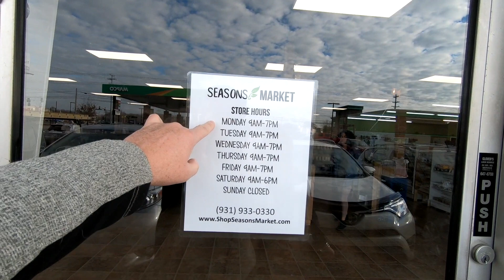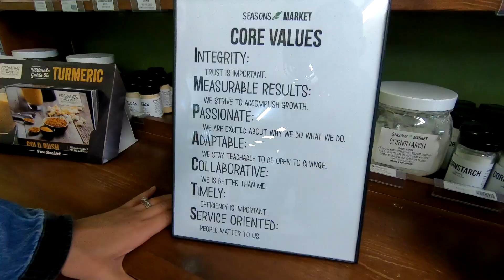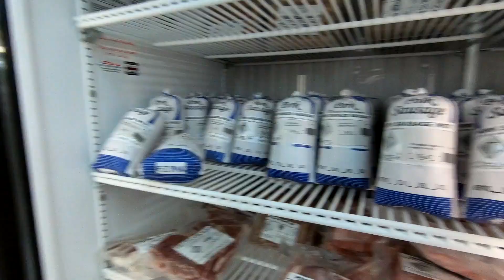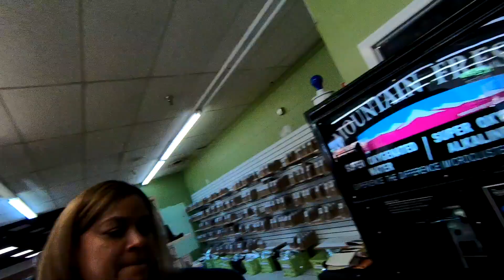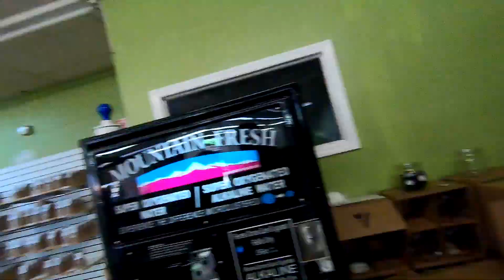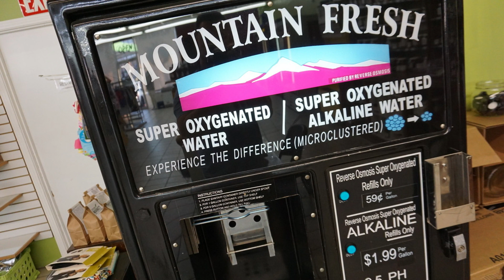NATURAL ORGANIC PRODUCTS | DETOX INSIDE OUT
ALONG OUR VAN LIFE JOURNEY, WE WILL COME ACROSS MANY PLACES WE WILL SHARE WITH YOU, AND WE WILL NEED A GOTO PLACE FOR OURSELVES HERE WHILE WE WORK.  IN THIS EPISODE, WE SHARE WITH YOU A PLACE WE WILL BE CALLING OUR OWN! SEASONS MARKET